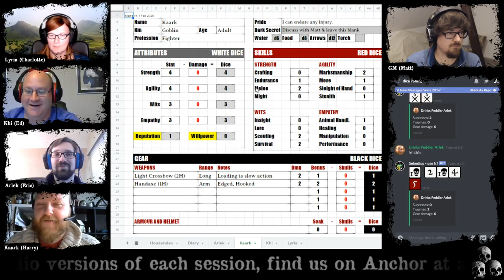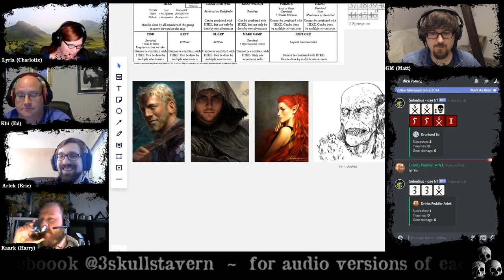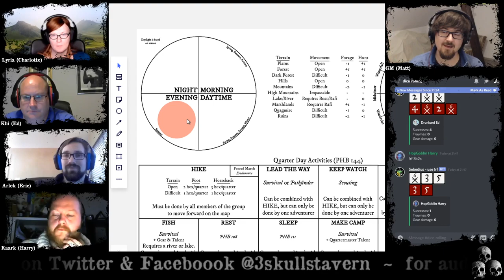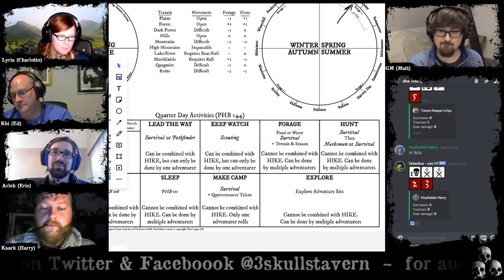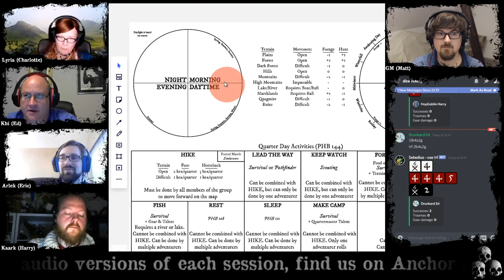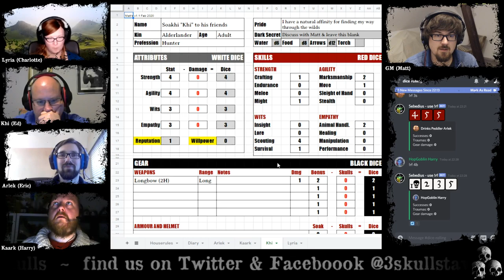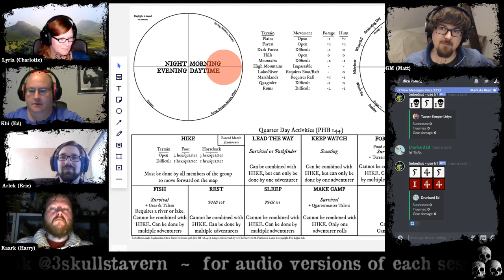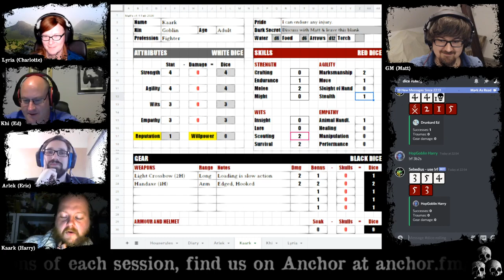Forbidden Lands Ep1: The Journey Begins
We stream Sun nights at 9pm local German time (8pm UK).

LINKS!